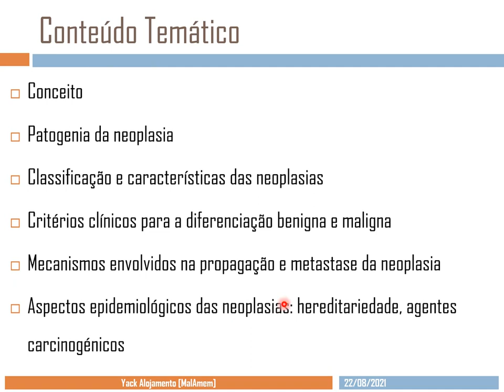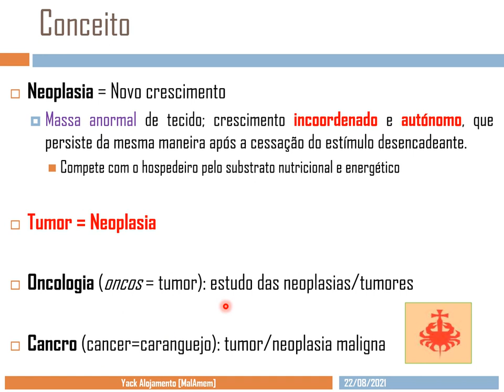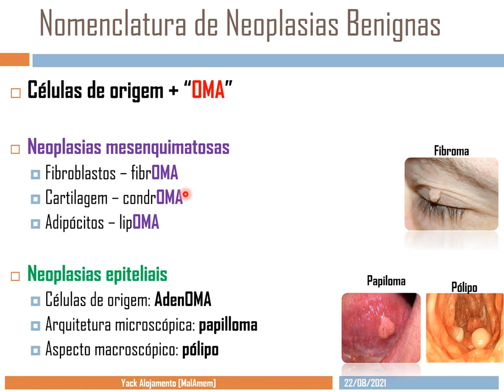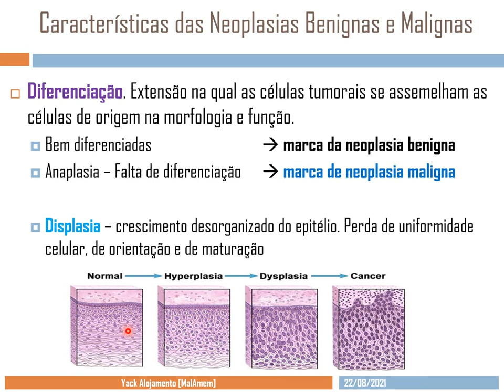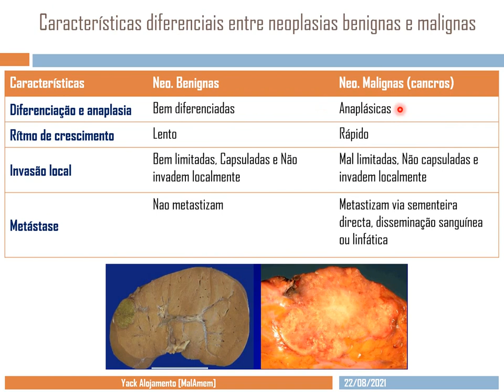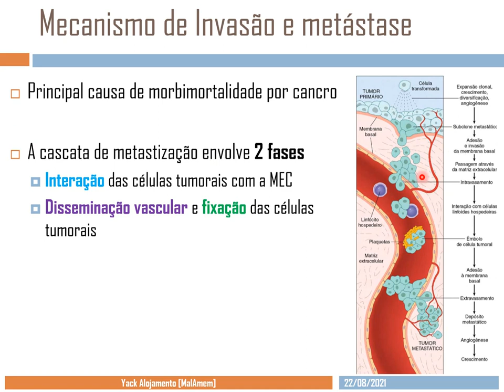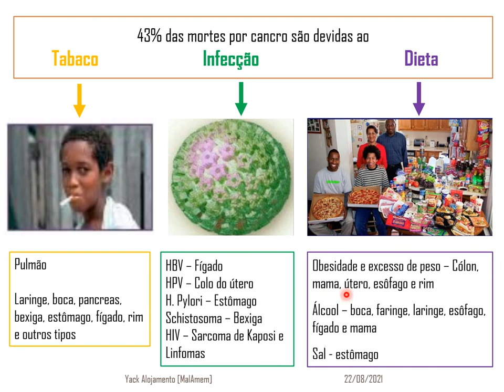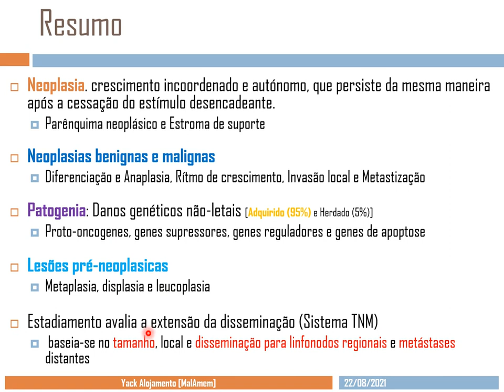Aula 5.Neoplasias e Lesões pré neoplásicas [Nível Médio - Enfermagem]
O cancro é uma desordem genética causada por mutações do DNA que (em sua maior parte) são adquiridas espontaneamente ou induzidas por agressões do ambiente. Essas alterações genéticas são hereditárias e passadas para as células-filhas na divisão celular.
O acúmulo de mutações dá origem a uma série de propriedades chamadas características do câncer. Estas incluem:
•  (1) autossuficiência nos sinais de crescimento, pelos quais o crescimento dos cancro se torna autônomo e não é regulado por indícios fisiológicos;
•  (2) ausência de resposta aos sinais inibidores de crescimento que controlam as proliferações celulares não neoplásicas, como a hiperplasia;
•  (3) evasão da morte celular, permitindo que as células cancerosas sobrevivam sob condições que induzem apoptose em células normais;
•  (4) potencial replicativo ilimitado tornando, portanto, as células cancerosas imortais;
•  (5) desenvolvimento da angiogênese para sustentar o crescimento das células cancerosas;
•  (6) capacidade de invadir tecidos locais e disseminar-se para locais distantes;
•  (7) reprogramação das vias metabólicas — especificamente, uma alteração para a glicólise aeróbica, mesmo quando há abundante oxigênio; e
•  (8) capacidade de escapar do sistema imune.

Neoplasia literalmente significa “novo crescimento”. Diz-se que células neoplásicas são transformadas porque continuam a se replicar, aparentemente “desatentas” às influências regulatórias que controlam o crescimento celular normal. As neoplasias, portanto, desfrutam de certo grau de autonomia e tendem a aumentar de tamanho independentemente de seu ambiente local.
No uso médico comum, geralmente uma neoplasia é referida como tumor, e o estudo dos tumores é chamado de oncologia (de oncos, “tumor”, e logos, “estudo de”). Entre os tumores, a divisão de neoplasias em categorias benigna e maligna baseia-se no julgamento do comportamento clínico potencial de um tumor.
•  Diz-se que um tumor é benigno quando suas características micro e macroscópicas são consideradas relativamente inocentes, indicando que permanecerá localizado, e é tratável com a remoção cirúrgica; geralmente o paciente sobrevive.
•  Os tumores malignos são coletivamente referidos como cancros, termo derivado da palavra em latim “caranguejo” — ou seja, eles aderem a qualquer parte onde se agarram e de maneira obstinada, semelhante ao comportamento do caranguejo. O termo maligno aplica-se a uma neoplasia indicando que a lesão pode invadir e destruir estruturas adjacentes e disseminar-se para locais distantes (metástases) para causar morte.
Todos os tumores, benignos e malignos, têm dois componentes
básicos:
(1) o parênquima, constituído por células neoplásicas ou transformadas, e
(2) o estroma, constituído por tecido conectivo, vasos sanguíneos e células inflamatórias derivadas do hospedeiro.

O dano genético (ou mutação) não letal está no âmago da carcinogênese. Tal dano genético (ou mutação) pode ser adquirido pela ação de agentes ambientais, como substâncias químicas, radiação ou vírus, ou pode ser herdada na linhagem germinativa.
Quatro classes de genes reguladores normais — proto-oncogenes (promotores de crescimento), genes supressores de tumor (inibidores
do crescimento), genes que regulam a morte celular programada
(isto é, apoptose) e genes envolvidos no reparo do DNA — são os
principais alvos do dano genético.

A importância das neoplasias está, finalmente, em seus efeitos sobre os pacientes. Embora os tumores malignos sejam, é claro, mais ameaçadores que os benignos, morbidade e mortalidade podem ser associadas a qualquer tumor, até os benignos. De fato, tanto os tumores malignos como os benignos podem causar problemas decorrentes de (1) localização e compressão de estruturas adjacentes, (2) atividade funcional, como síntese de hormônio ou desenvolvimento de síndromes paraneoplásicas, (3) sangramento e infecções quando o tumor se ulcera através das superfícies adjacentes, (4) sintomas que resultam da ruptura ou infarto e (5) caquexia ou consunção.

•  A graduação dos tumores é determinada pela aparência citológica e baseia-se na ideia de que o comportamento e a diferenciação estão relacionados, tendo os tumores mal diferenciados um comportamento mais agressivo.
•  O estadiamento,determinado por exploração cirúrgica ou imagens, baseia-se no tamanho, local e disseminação para linfonodos regionais e metástases distantes.
O estadiamento tem maior valor clínico que a graduação.
Para essa aula usei o Livro de
-Robbins e Cotran. Patología Básica. 9ª Edição. Elsevier 2013

Active o Sino de Notificações
Partilhe o Vídeo

Eu sou Yaquiní Alojamento D'Sousa (o MalAmem)
MedMozPlus +258